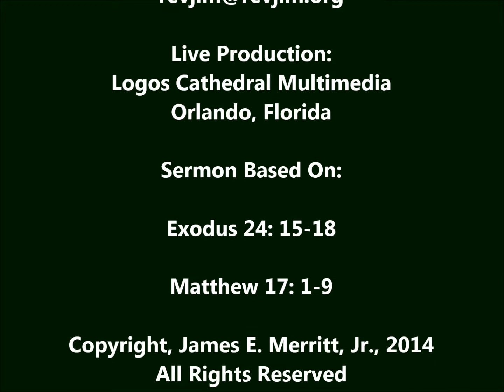"Mountain Stories" a sermon by Rev. Dr. Jim Merritt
Sermon from Sunday,March 2, 2014. Filmed live on location at Trinity Metropolitan Community Church located at 11604 SW Archer Rd, Gainesville, Florida 32608.

For more information please, visit the church's website at www,mccgainesville.org or our Facebook page at Trinity MCC Gainesville.

Rev. Dr. Jim Merritt's sermon is based on the following scripture readings:

Exodus 24.15-18
Then Moses went up into the mountain, and the cloud covered the mountain. [Divine glory] rested on Mount Sinai, and the cloud covered it for six days. On the seventh day God called to Moses out of the midst of the cloud. And the [divine glory] appeared to the Israelites like devouring fire on the top of the mountain. Moses entered into the midst of the cloud and went up the mountain, and Moses was on the mountain forty days and nights.

Exodus 24.15-18
Then Moses went up into the mountain, and the cloud covered the mountain. [Divine glory] rested on Mount Sinai, and the cloud covered it for six days. On the seventh day God called to Moses out of the midst of the cloud. And the [divine glory] appeared to the Israelites like devouring fire on the top of the mountain. Moses entered into the midst of the cloud and went here! If you like I could put up three shelters, one each for you and Moses and Elijah——" But while he was still talking a bright cloud overshadowed them and a voice came out of the cloud: "This is my dearly loved [chosen one] in whom I am well pleased. Listen to him!"  When they heard this voice the disciples fell on their faces, overcome with fear. Then Jesus came up to them and touched them.  "Get up and don't be frightened," he said. And as they raised their eyes there was no one to be seen but Jesus himself.